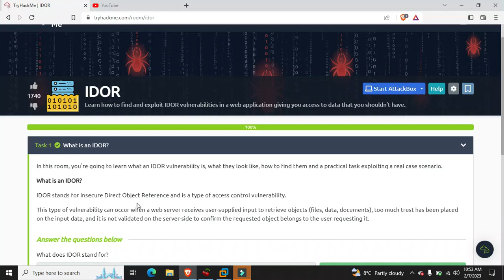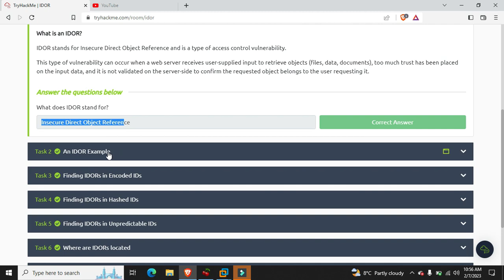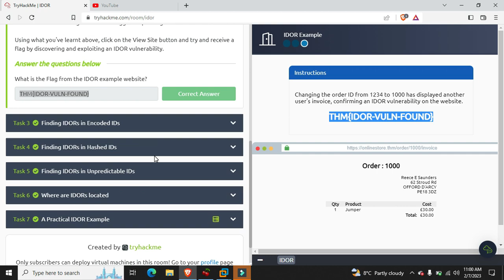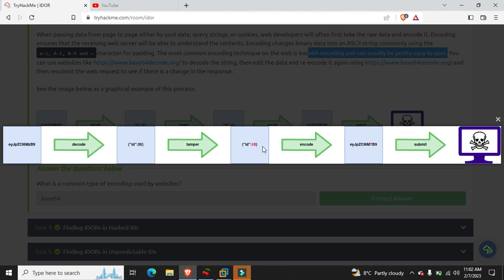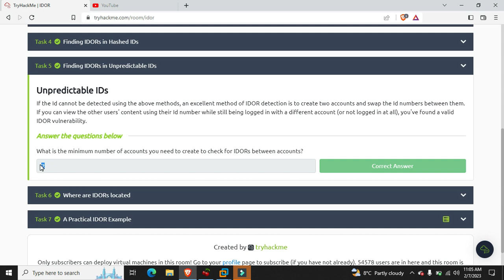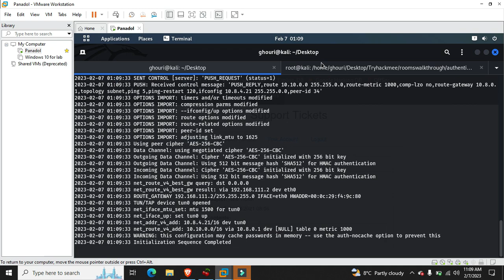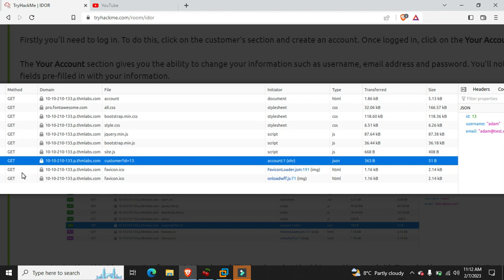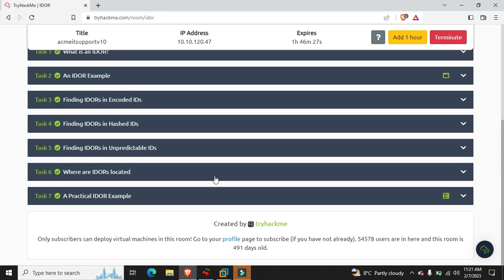IDOR Tryhackmee room | Class 29 of Ethical Hacking in Urdu or Hindi.